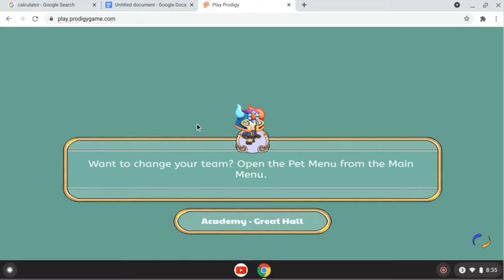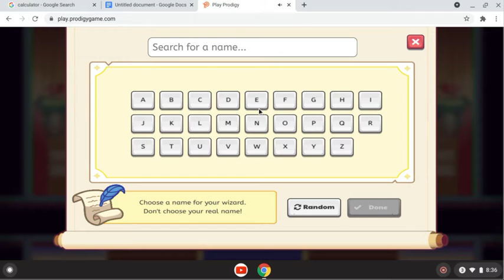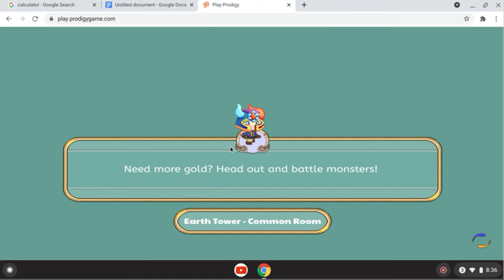My first prodigy video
This is my first prodigy video showing my pets and i will be doing which pet is the best chosen by you